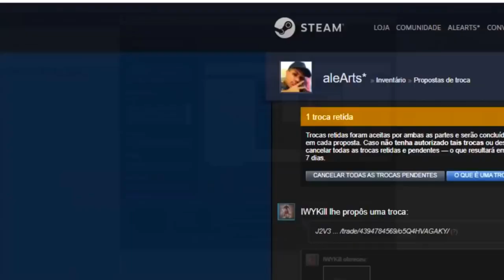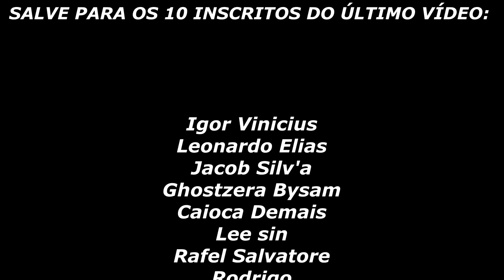YEL FAZ ROUND ABSURDO E CALA BOCA DOS HATERS DA MIBR! HEN1 CLUTCH GOD! CSGO MELHORES MOMENTOS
Streamers do vídeo:
/Bt0tv
/Balerostyle
/Liminhag0d
/TomahawkTV
/Nyzer4
/Pesafps
/Btsbrasilfps
/Fbzfps
/yayahuz
/paaink1ng
/Calango
/Sksfps1
/Csrfps
/Micael__almeida_